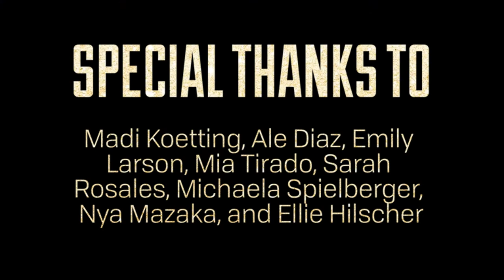Behind The Scenes - Metallic Makeup Shoot '17 | Drake Magazine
The Fall/Winter issue will be out soon... Keep an eye out! While waiting, watch out for more of our BTS (behind the scenes) videos.

Special thanks to:

Madi Koetting, Ale Diaz, Emily Larson, Mia Tirado, Sarah Rosales, Michaela Spielberger, Nya Mazaka, and Ellie Hilscher.

Filmed & edited by: Ellie Hilscher
Song credited to: Glass Animals